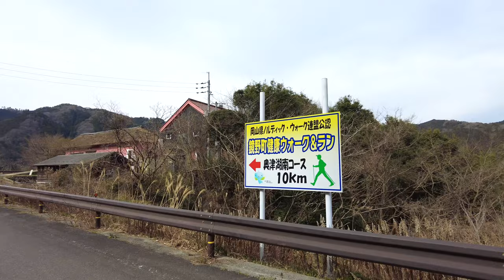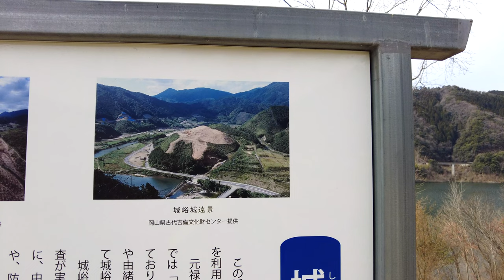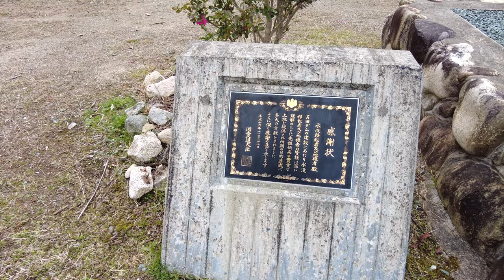【岡山県鏡野町にある水没した集落】大反対の中ダム建設！沈んだ集落周辺を探索《旧奥津町 久田上原集落》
ウィキペディア 苫田ダム（とまたダム）

久田上原集落

再生リスト